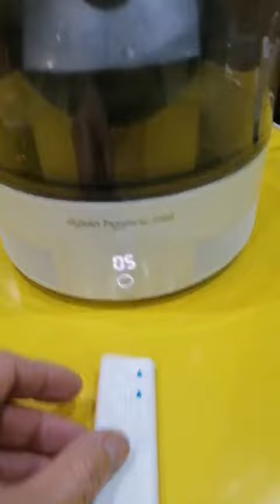Quạt không cánh nội địa Nhật Dyson MF01 (NR1-JP-GMA3469A) Quạt mát + Bù ẩm (có remote) White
Quạt không cánh nội địa Nhật Dyson MF01 (NR1-JP-GMA3469A) Quạt mát + Bù ẩm (có remote) White - HTshop